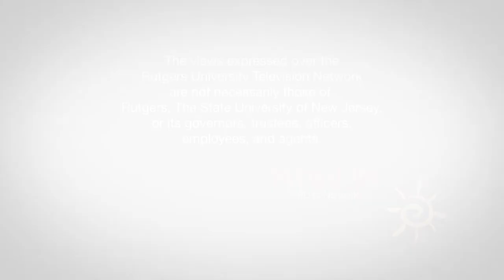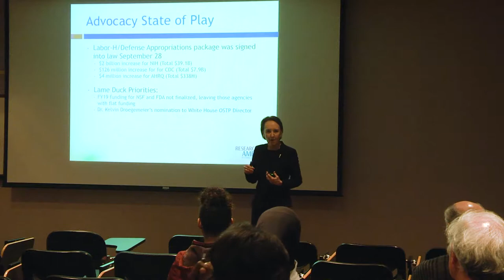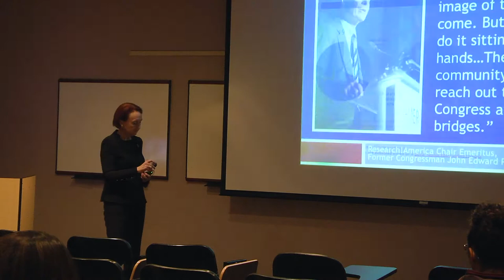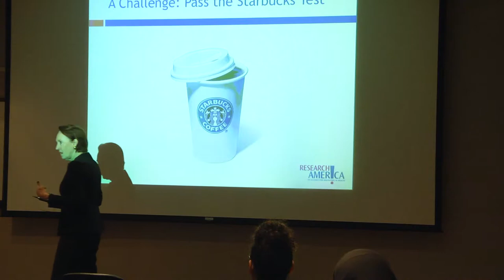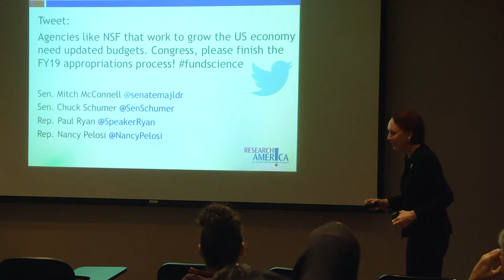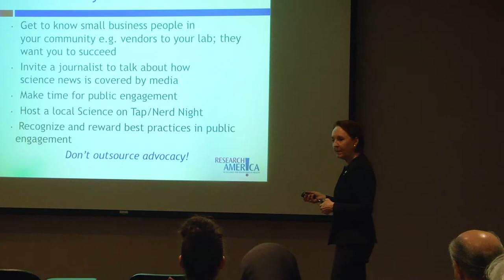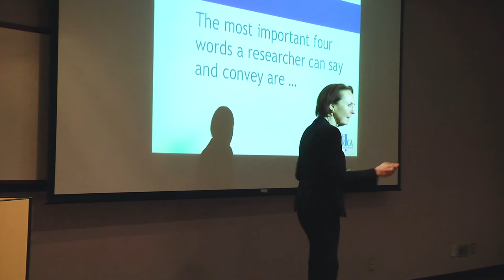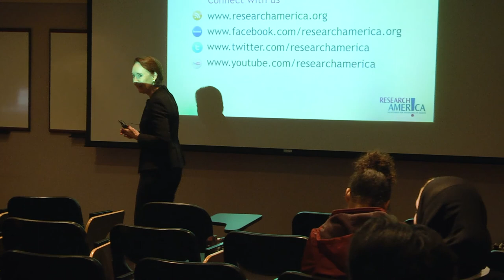Minds and Hearts For Science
"RU-tv visits the Robert Wood Johnson Medical School to hear Mary Wooley, President and CEO of Research! America, Research! America, the nation’s largest not-for-profit alliance working to make research to improve health a higher national priority."